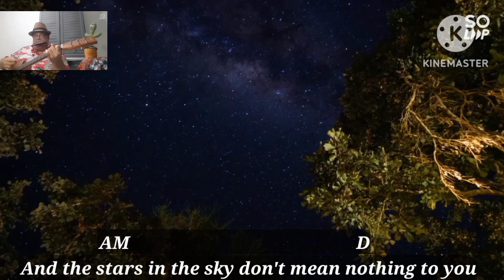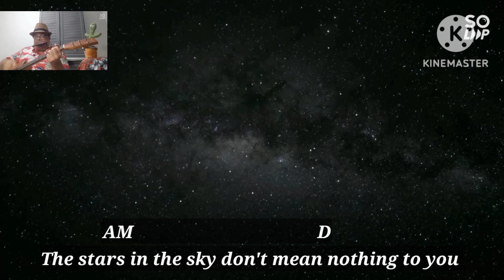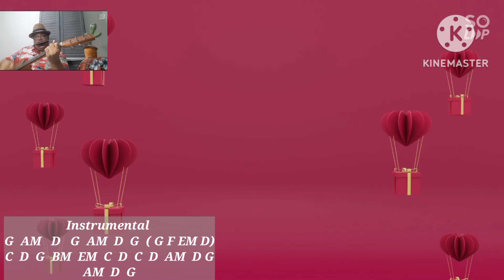I Don't Want to Talk About It (Guitar & Harmonica with Vocals, Chords, and Lyrics)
Good day to all! Here is my version of I Don't Want to Talk About It on guitar and G harmonica. Hope you all enjoy listening to it.